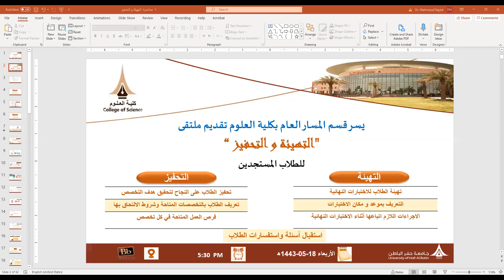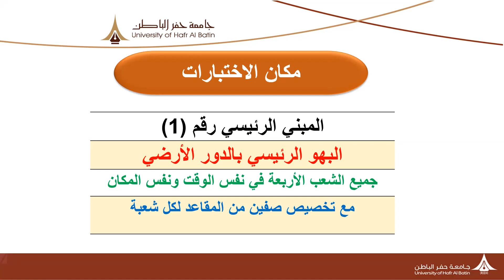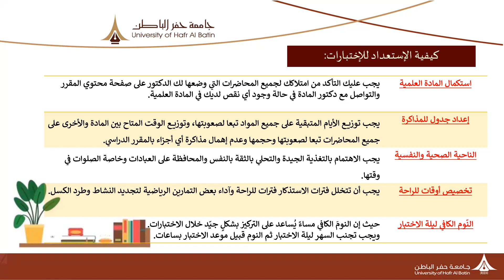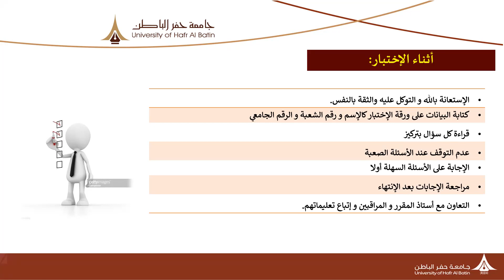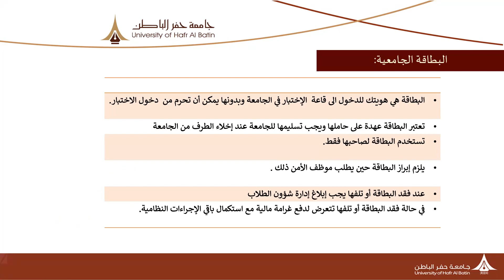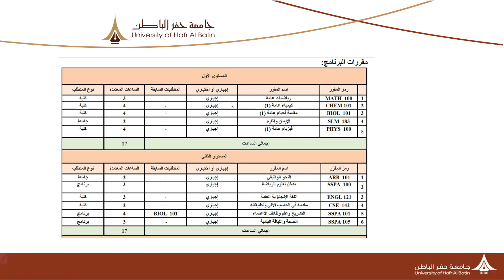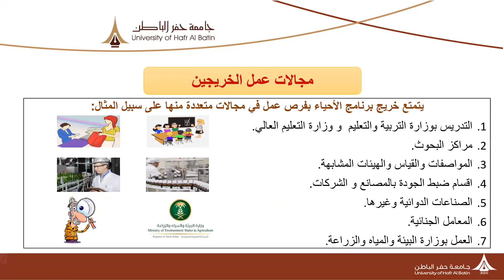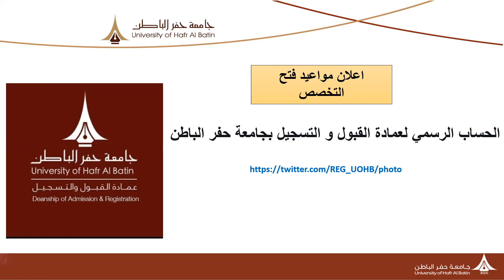برنامج التهيئة والتحفيز لطلاب كلية العلوم 23 ديسمبر 2021